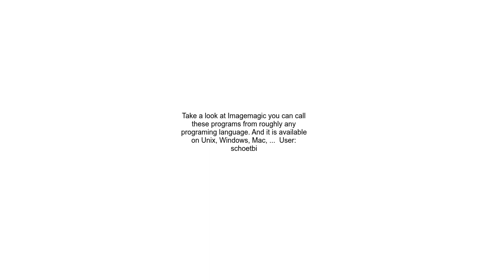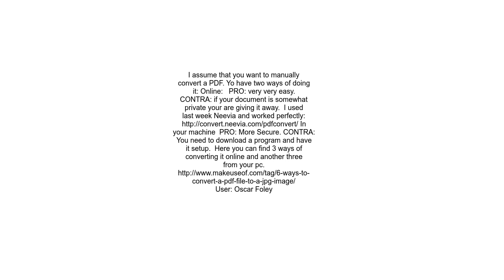How do I convert a pdf to an image